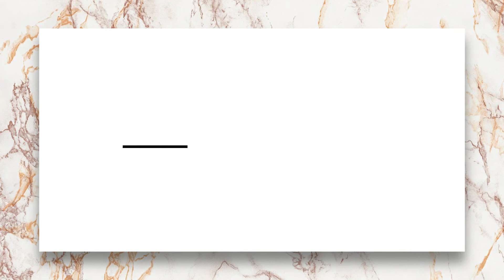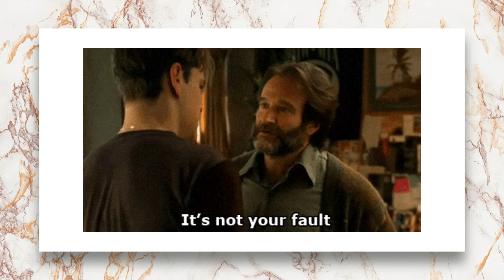How to Have an Opulent and Feminine Lockdown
Just because we're stuck indoors doesn't mean we can't try and add a touch of opulence to our lives. With these steps you'll find out how to start feeling and looking like a millionaire lady.